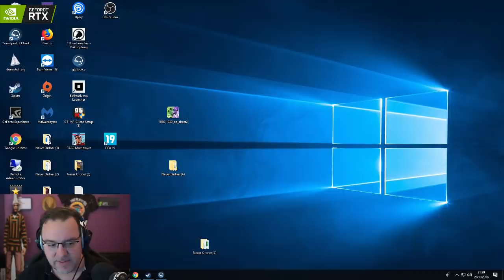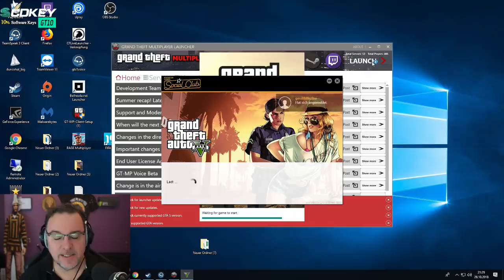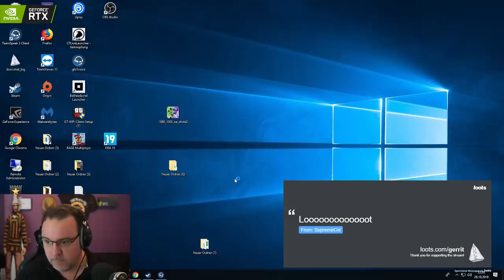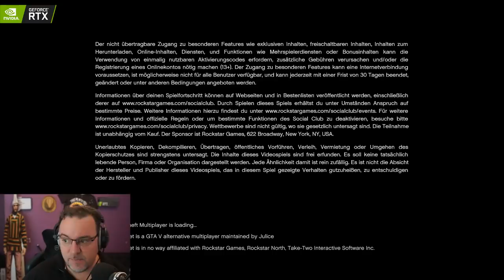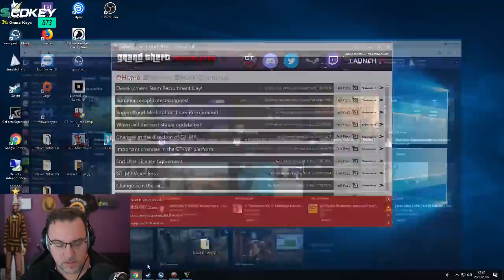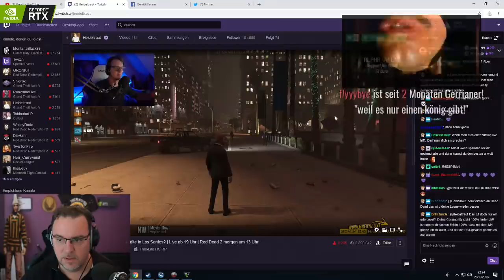Anabell und Helmut Heiraten:)